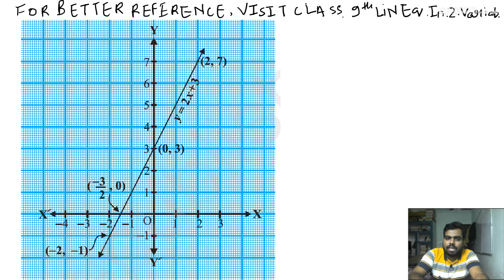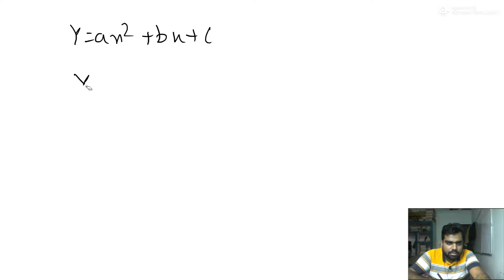POLYNOMIALS LEC 4 CLASS 10TH